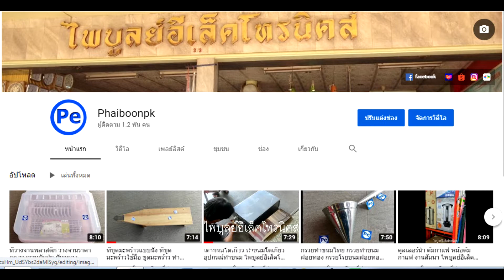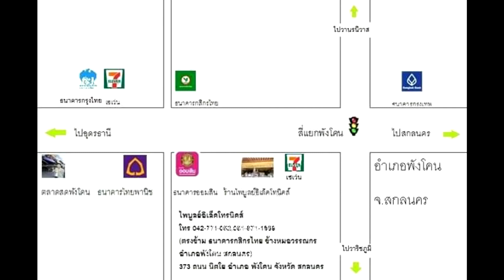ชุดทำไอติม กระทิสด ทำไอติมขาย เปิดร้านไอติม วิธีทำไอติม ไพบูลย์อิเล็คโทรนิคส์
ไพบูลย์อิเล็คโทรนิคส์ อ.พังโคน จ.สกลนคร
(ตรงข้าม ธนาคารกสิกรไทย ข้างหมอวรรณกร อำเภอพังโคน สกลนคร)
373 ถนน นิตโย อำเภอ พังโคน จังหวัด สกลนคร 47160
ด้วยประสบการณ์ขายกว่า 40 ปี
จำหน่าย อุปกรณ์ทำอาหาร อุปกรณ์ทำขนม เครื่องทำอาหาร เครื่องทำขนม ทุกชนิด
(Cooking Equipment and Baking Equipment)
เครื่องทำไอศกรีม อะไหล่ถังปั่นไอศกรีม เครื่องบดเนื้อ
เครื่องไสน้ำแข็ง เครื่องทำป็อบคอร์น เครื่องทำข้าวปุ่น
เครื่องทำขนมทองม้วน เตาเครป คั้นผลไม้ เครื่องทำเมี่ยงคำ เครื่องทำข้าวปุ้น
เครื่องโดนัท เครื่องทำโดริยากิ ถังไฟเบอร์ ถังโฟม หม้อก๋วยเตี๋ยว
เครื่องอัดไส้กรอก  ร่มไอติม เครื่องบดของแห้งความเร็วสูง
ตู้ชั้นวางกับข้าวสั่งทำ ตาชั่งใหญ่ 500 ก.ก. ตาชั่งใหญ่1,000ก.ก
เครื่องหั่นกระดูก เครื่องนวดแป้ง ตู้อบขนม เครื่องซอยผัก เครื่องตีลูกชิ้น
เครื่องตีไข่ ถังเก็บไอติม ผ้าเตนท์คลุมรถ ตู้กระจก เครื่องทอดไฟฟ้า
ตู้อุ่นอาหาร เครื่องหั่นผัก เครื่องกระเทาะถั่วลิสง เครื่องหั่นมันฝรั่ง เครื่องหั่นตะไคร้
เครื่องหั่นมันฝรั่งเฟรนซ์ฟรายด์ ตู้ปิ้งย่าง ตู้อุ่นซาลาเปา เตาทอดไฟฟ้า
เตาปิ้งอินฟราเรด เครื่องคั้นกะทิ เครื่องขูดมะพร้าว เครื่องตีของแห้ง เครื่องตีไข่
เครื่องนวดแป้ง เครื่องบดยา เครื่องผสมอาหารและคั่วอาหาร เครื่องทำวาฟเฟิล
เครื่องบดเมล็ดกาแฟ เครื่องปั่นสมูทตี้ เครื่องรีดถุง เครื่องปั่นน้ำตาลสายไหม เครื่องหั่นขนมปัง
เครื่องสกัดผลไม้แยกกาก เครื่องคั้นผลไม้ เครื่องทำทาโกะยากิ เครื่องบดปลาหมึก เครื่องปิดฝาแก้ว
เครื่องหั่นขนมปัง เครื่องจ่ายน้ำหวาน เครื่องคั้นผลไม้แยกกาก เครื่องปั่นผลไม้สมู้ตี้ เครื่องปั่นน้ำผลไม้
เครื่องตีน้ำแข็งป่น เครื่องคั้นน้ำอ้อย เครื่องคั้นผักและผลไม้ทับทิม ถังไอศกรีมแท่ง ถังไอติมหลอด
เครื่องคั้นน้ำถั่วเหลือง เครื่องทำขนมถังแตก เครื่องทำขนมไข่ เครื่องทำขนมทองม้วน